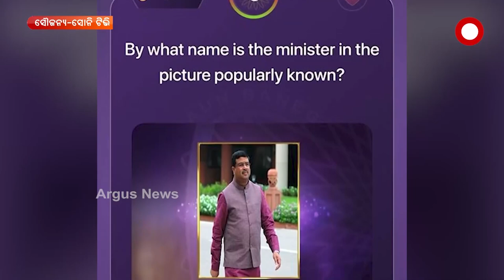କେନ୍ଦ୍ରମନ୍ତ୍ରୀଙ୍କୁ ନେଇ ପ୍ରତିଯୋଗୀଙ୍କୁ ପ୍ରଶ୍ନ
କୌନ ବନେଗା କରୋଡ଼ପତି’ କାର୍ଯ୍ୟକ୍ରମରେ ଦ୍ବିତୀୟ ଥର ପାଇଁ କେନ୍ଦ୍ରମନ୍ତ୍ରୀ ଧର୍ମେନ୍ଦ୍ର ପ୍ରଧାନଙ୍କୁ ନେଇ ପ୍ରଶ୍ନ ପଚାରିଲେ ଲୋକପ୍ରିୟ ଅଭିନେତା ଅମିତାଭ ବଚ୍ଚନ।  ସୋନି ଏଣ୍ଟରଟେନମେଣ୍ଟ ଚ୍ୟାନେଲରେ ରବିବାର ରାତିରେ  ‘କୌନ ବନେଗା କରୋଡ଼ପତି’ରେ ଅମିତାଭ ପୁଣି ଥରେ କେନ୍ଦ୍ରମନ୍ତ୍ରୀ ଧର୍ମେନ୍ଦ୍ର ପ୍ରଧାନଙ୍କୁ ନେଇ ଏକ ପ୍ରଶ୍ନ ପଚାରିଛନ୍ତି

Vedio Cedit : Sony Entertainment Television Pvt.Ltd